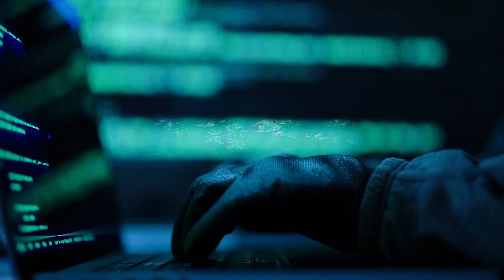Social Media bully কতটা মারাত্মক মানসিক ভাবে 💀PODCAST with Dr. Soumyadeep Saha (Psychatrist)🙏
Cyberbullying is the use of technology to harass, threaten, embarrass, or target another person. Online threats and mean, aggressive, or rude texts, tweets, posts, or messages all count.

Dr Soumyadeep Saha
MBBS (3 honours)
DPM ( WB topper 2018), IOP -COE, IPGMER.
Former clinical tutor and RMO - IPGMER & SSKM H, Kolkata.
SPECIALIST PSYCHIATRIST , National Health Service, UK.
9.5 years of experience.
Co- investigator National mental health survey 2015-16, world's first fully digital national level survey  for mental health.
Recieved Certificate of appreciation from mamata Banerjee for spreading awareness about sanitization and mental health  issues arising out of COVID pandemic .